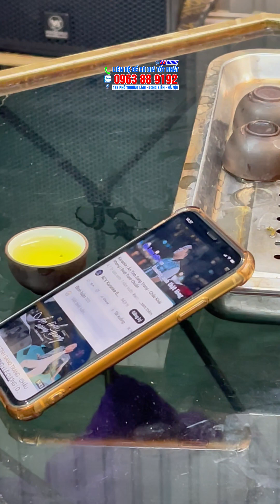Giọng ca Tuyệt Vời của Anh Giới/Hưng Yên tại Jkaudio trên dàn B12, đẩy x22, mic W321, Sub S1200